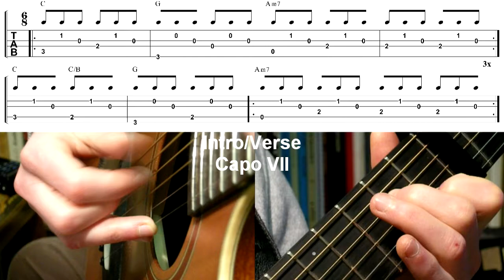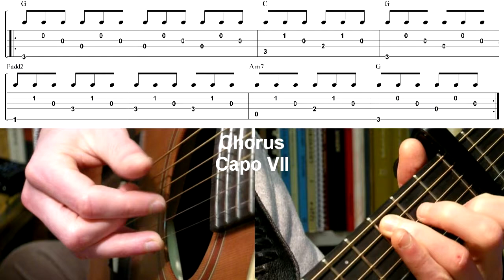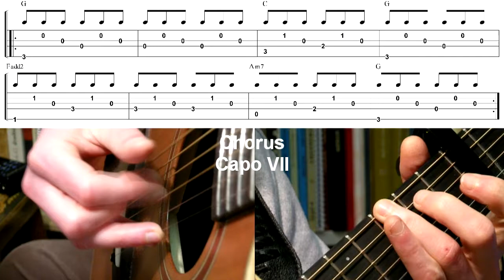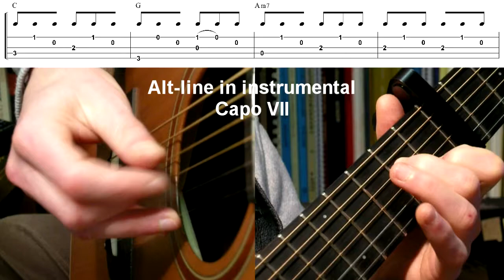All the Little Lights - Passenger (Tutorial)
All the Little Lights by Passenger

lesson of the guitar part by David van Ooijen

Complete tab on my Facebook page (link below).

Intro: 0:00
Verse = first line verse
Chorus: 1:53
Alternative first line with pull-off (used in instrumental after chorus and in instrumental between verses 3 and 4): 3:34

If the thumb-over-the-fingerboard in Fadd2 chord is giving you trouble, do substitute the low f (fret 1 on string 6) by a high f (fret 3 on string 4), it's just as nice and a lot easier!

Order or the song:
Intro
Verse 1 (= first line of intro repeated)
Instrumental  (= first line of intro)
Verse 2 (= first line of intro repeated)
Chorus
Instrumental (= Chorus, but strating with alt-line with pull-off)
Verse 3 (= first line of intro repeated)
Instrumental  (= alt-line with pull-off)
Verse 4 (= first line of intro repeated)
Chorus (2x)
Outtro (= first line repeated 4 times, ending with C-chord)